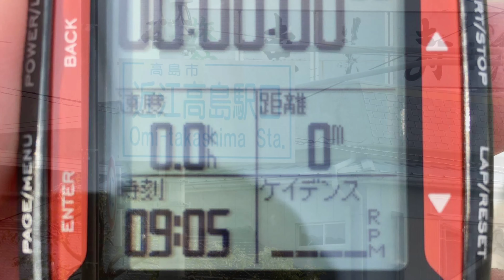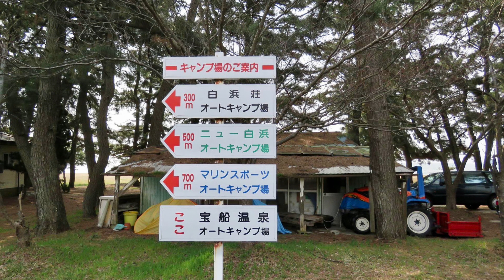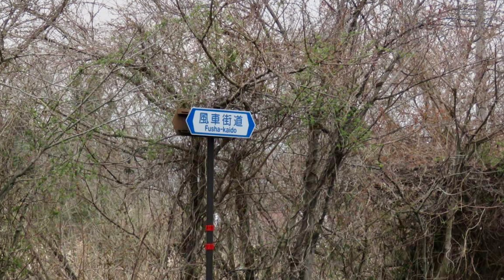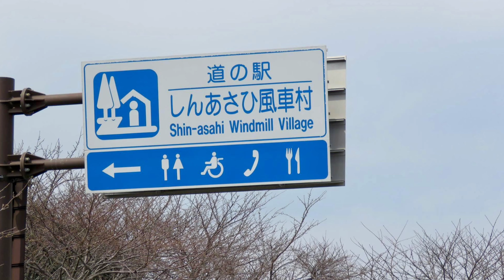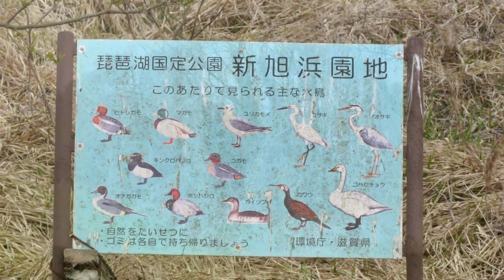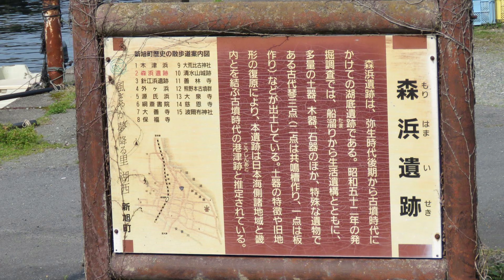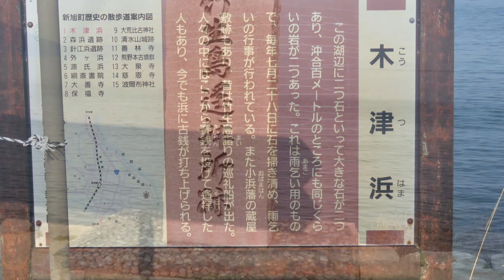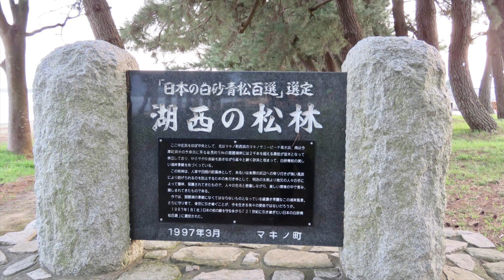琵琶湖 一周 ウォーキング 11 ビワイチ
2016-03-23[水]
歩行距離 27.2km
安曇川を北上 春の訪れ湖岸と花々の美しさ
安曇川南流のｱｵｻｷﾞの大群
しんあさひ風車村
桜並木
近江今津
春が来ました